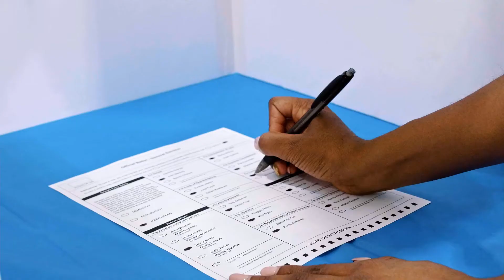Mary Darling 4 City Council